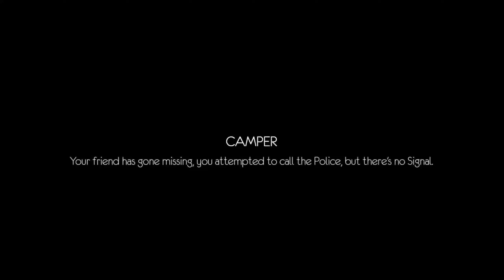The Tabung Full - Android Gameplay!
Cross-platform multiplayer horror game

You and your friends are camping in a scary, long-abandoned camping site, investigating an urban legend of a haunted statue. Until one of your friends disappears without a trace. You attempt to contact the police but there's no signal.

Now you and up to 32 friends have to take matters into their own hands and cooperate to reboot the signal tower located far from the camp.

To achieve this, you and your friends have to activate various power switches around the forest, find keys to unlock new places, get weapons to protect yourselves from the wilderness, power the generator, reboot the signal tower, and  A V O I D  T A B U N G.